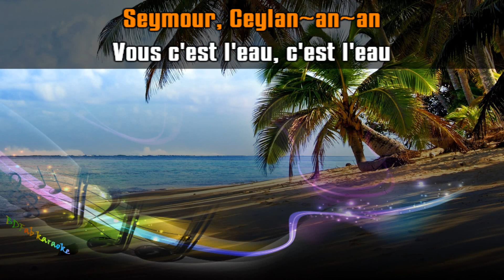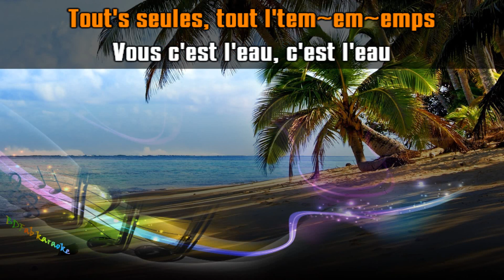Laurent Voulzy - Belle-île en mer (chœurs) (1987) [BDFab karaoke]